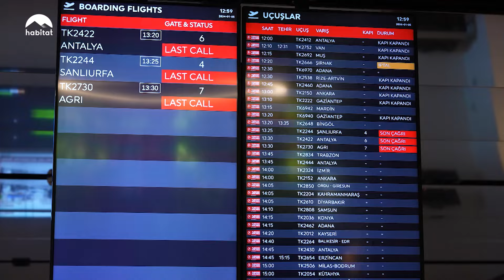İbrahim Kendirci Şanlıurfa'da günün ilk öğününde ne yedi? Memleket Nere habitat'ta!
Oyuncu İbrahim Kendirci, ata toprağı Şanlıurfa’da, Göbeklitepe'den Harran'a gönüllü rehberiniz oluyor. Memleketine değer katanların habitat’ında izleyin...